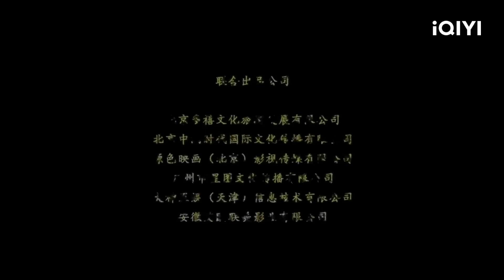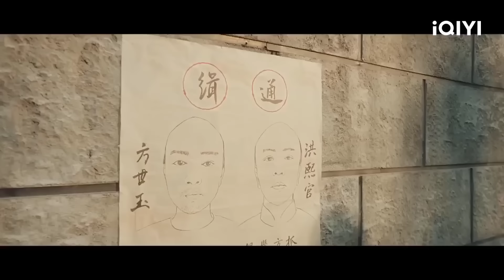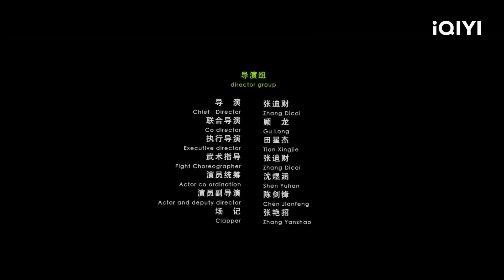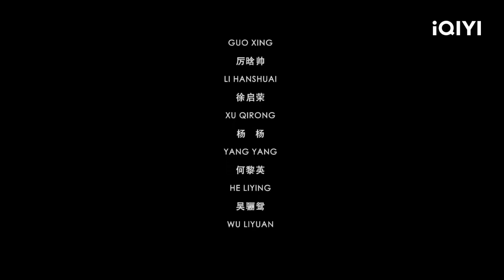【Lồng Tiếng】Hồng Hi Quan: Yêu Nữ Ma Môn | Võ Thuật Hành Động | iQIYI Movie Vietnam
谷尚蔚 Gu Shangwei / 赵文卓 Zhao Wenzhuo

【Miêu tả】
Trong thời kỳ Khang Hi triều Thanh, nhằm thực hiện chí nguyện của sư phụ Thái Cửu Nghi đã chết, đệ tử Thiếu Lâm Hồng Hi Quan và sư đệ Phương Thế Ngọc đến với Quảng Châu tuyên truyền và phát huy võ thuật Thiếu Lâm. Trong quá trình chạm trán với thế lực Ngô Tam Quế, triều đình và quyền sư Quảng Đông, Hồng Hi Quan dần dần làm cho võ thuật Thích Gia Quân Minh mạt, công phu Thiếu Lâm và quyền thuật Quảng Đông dung hợp lại, sáng lập “Hồng Môn” gom góp ưu điểm võ thuật của các môn phái.

Trending